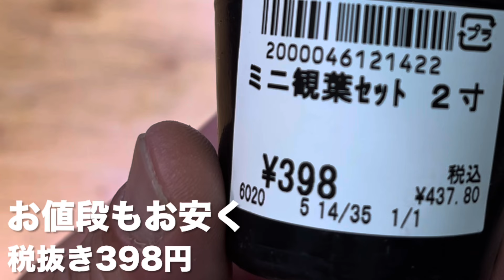【フィロデンドロン ペインテッドレディ】はレア観葉植物ですか？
熱帯植物壁掛け家の
『早く休日アクア』と申します。
観葉植物を水苔の板着け(付け)で壁掛けにして育てています。
エアプランツも　水草も育てています。
サトイモ科の植物　胡蝶蘭　洋ラン　シダ植物
ガジュマル　パキラ　フィカスベンガレンシスも壁掛け
観葉植物を育て方でよく言われる「レースのカーテン越しの太陽の光」全く入らない部屋でLED投光器で育てています。

なぜ『壁掛け』なのか？
鉢を置く場所がないからです。

水苔と木の板・石の板で壁掛けにして育っています。

【protoleaf】さんの
フィロデンドロンペインテッドレディ

［今回登場した植物］
パンダガジュマル

咲いているお花は
オンシジウムカネツナーラきらり

フィロデンドロン ペインテッドレディ
Philodendron “Painted Lady“

シンゴニウム チョコレート